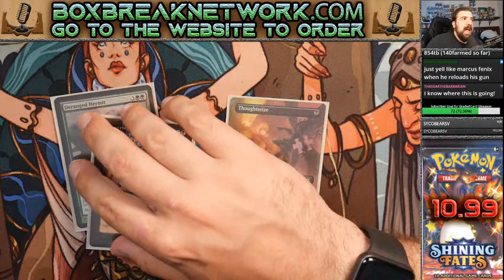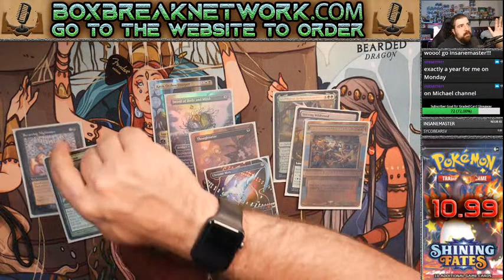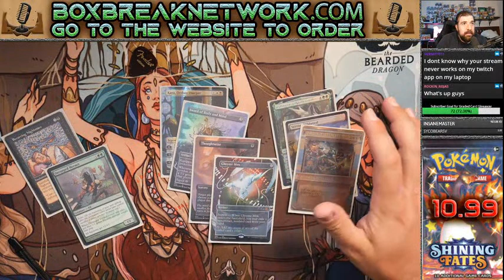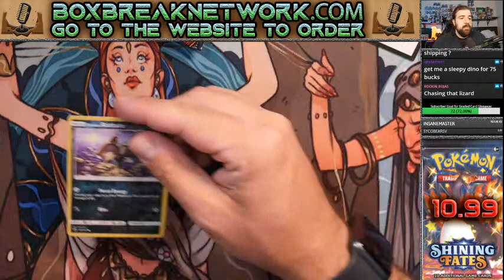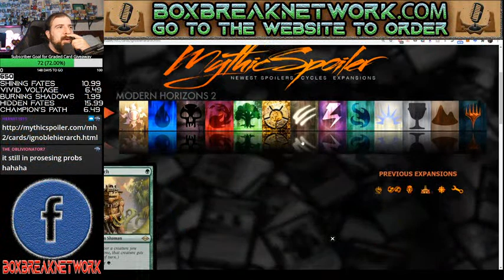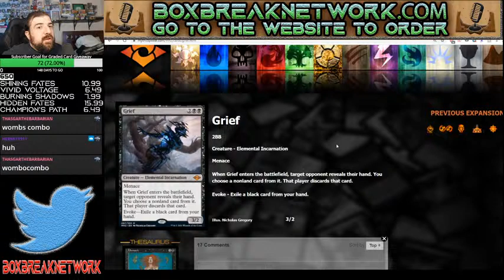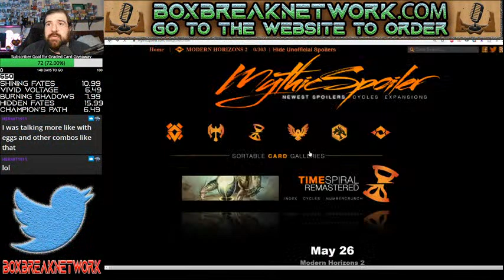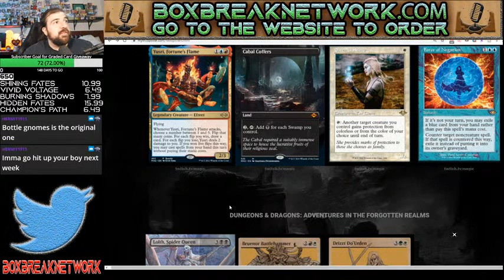MTG Reserved List discussion with Pokemon Openings Later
BOXBREAKNETWORK.COM TO BUY PACKS